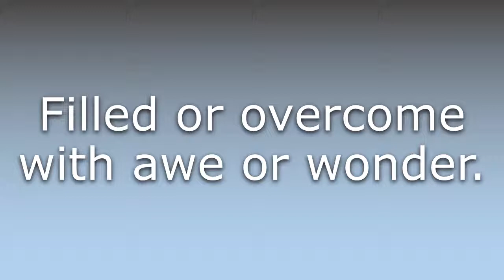What does Awestruck mean?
What does Awestruck mean in English? Learn the meaning of Awestruck.